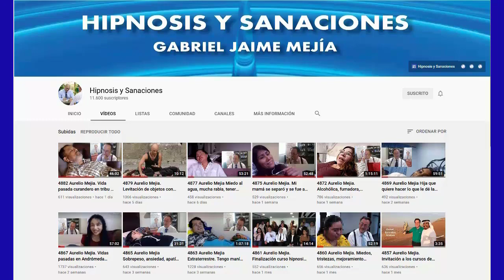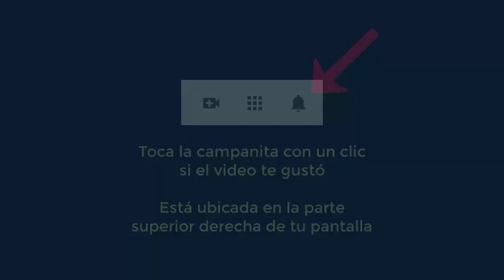5138 Aurelio Mejia hipnosis. Vidas pasadas pescador cae al agua, mujer morena campesina. Fobia tibur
Hipnosis introspectiva por Aurelio Mejía a distancia, en línea por internet. Vidas pasadas pescador cae al agua, mujer morena campesina. Fobia tiburones, depresión, siento que no encajo. Guadalajara, 8 abril 2022.